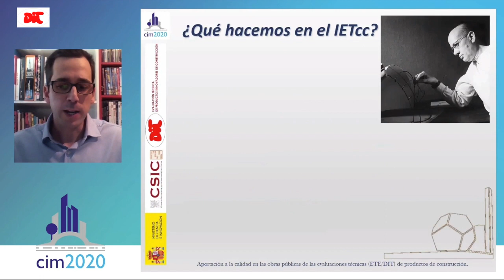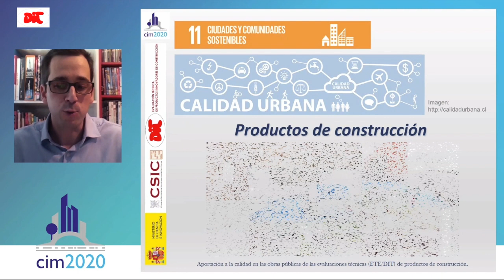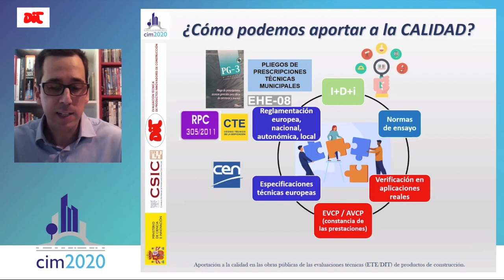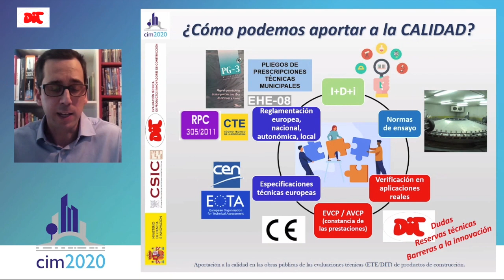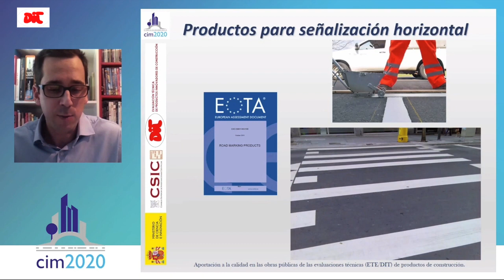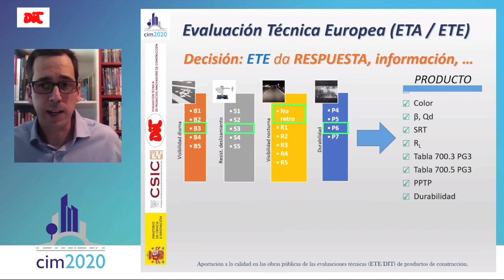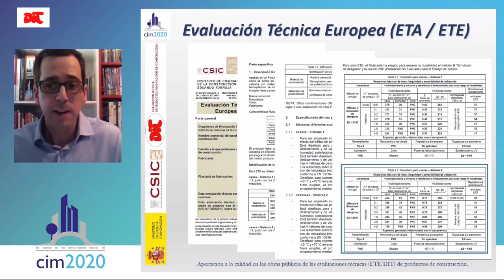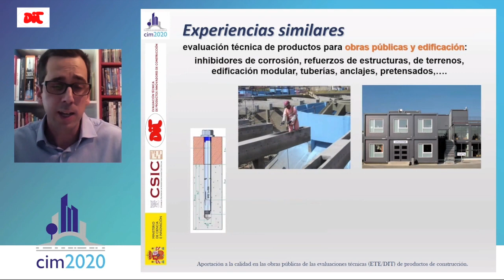Aportación a la calidad en las obras públicas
Aportación a la calidad en las obras públicas de las evaluaciones técnicas (ETE/DIT) de productos de construcción.
Ponencia impartida por el Sr. Iván Tejero Palos en el marco del Congreso Nacional CIM2020 24 de noviembre de 2020